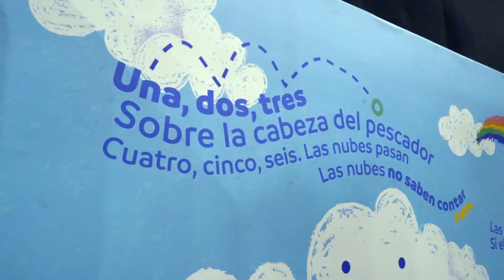Niñas y niños de 100- Samuel García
Ya lo dijeron las niñas y niños de 100, si queremos agua siempre, nos toca cuidarla siempre.

Ellas y ellos ya son, ahora nos toca a todos ser CiudadanosDe100. ¡Ánimo! 💦🌱
Samuel García
Gobernador del Nuevo Nuevo León